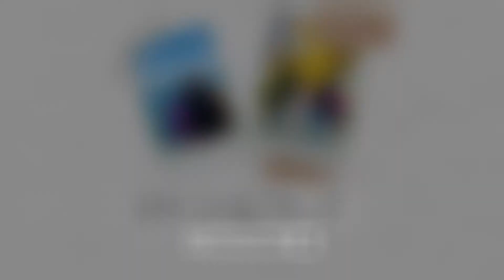Gyeongbokgung Changing of the Royal Guard Ceremony (Tukar Pengawal Istana Gyeongbokgung)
Upacara pertukaran pengawal di istana Gyeongbokgung adalah acara yang ditunggu-tunggu oleh setiap pelawat di Seoul, Korea.

In the early period of the Joseon Dynasty, the Changing of the Royal Guard ceremony was conducted at Gyeongbokgung Palace as at that time Gyeongbokgung was the primary royal palace and the king then resided there.

During the Joseon Dynasty, the royal guards were responsible for guarding and patrolling the gates of the capital city and the royal palaces. The royal palace guards, who were known as the "Wanggung Sumunjang", had the very important duty of protecting theking by guarding the entrance gates of the primary royal palace where the king resided. They were in charge of opening and closing the palace gates, inspecting all visitors, and maintaining a close surveillance of the palace. They were divided intodayand night shifts, and the Changing of the Guard ceremony took place whenever the shifts changed over.

In the early period of the Joseon Dynasty, the Changing of the Guard ceremony was conducted at Gyeongbokgung Palace as at that time Gyeongbokgung was the primary royal palace and the king then resided there. However, in the late period of the Joseon DynastywhenGyeongbokgung was burned down during the Imjin Waeran (Japanese Invasions of 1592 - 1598), Deoksugung was made the primary royal palace and the Changing of the Guard ceremony was then conducted at Deoksugung.

After some extensive historical research, this splendid and elegant traditional Korean royal court cultural ceremony was first re-enacted in 1996 and has been a must-see among Seoul's tourist attractions ever since. This ceremony is a great opportunity to experiencea rare traditional scene in Korea, as the ceremony is reenacted exactly as it used to be held, with guards wearing royal uniforms, carrying traditional weapons and playing traditional instruments. A tradition comparable to the Changing of the Guards atBuckingham Palace, this ceremony takes place twice a day in front of Gwanghwamun, the main gate of Gyeongbokgung at 10 a.m. and 2 p.m. (except on Tuesdays).

This is our travel video of our last trip to Busan and Seoul, South Korea.

(Penang, Kuala Lumpur, Busan, Gimhae)

(Busan, Seomyeon, Haeundae, Gimhae)

(Busan, Seomyeon, Oryukdo, Cappadocia, Busan Al-Fatah Mosque, 168 Stairs)

(Busan, Gamcheon Culture Village, Jagalchi Market, BIFF Square)

(Busan dan Seoul Station, KTX Busan-Seoul, Itaewon, Gangnam, Myeongdong)

(Coex Mall, Gangnam, Starfield Library, SM Town, Itaewon)

(Namiseom Island, Ewha Womans University)

(Namsan Seoul Tower, Halal Kitchen Insadong, Cheonggyecheon Stream)

(Alpensia Ski Resort, Pyeongchang)

(Cheonggyecheon Stream, Gyeongbokgung Palace, King Sejong Statue, Yi Sun Shin Statue)